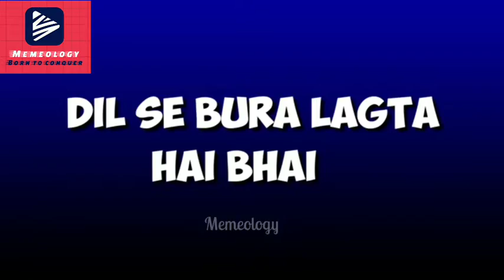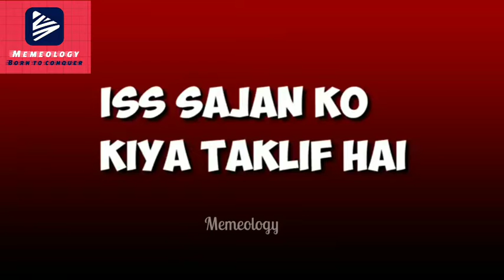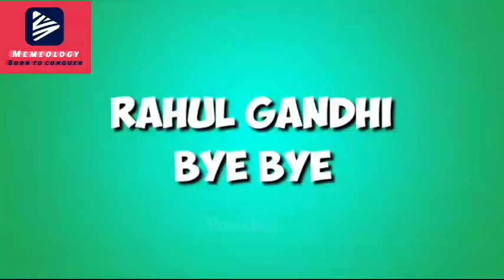POPULAR MEME CLIPS FOR YOUTUBE VIDEO EDITING(NO COPYRIGHT) | PAKISTANI AND INDIAN MEMES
All new Memes..